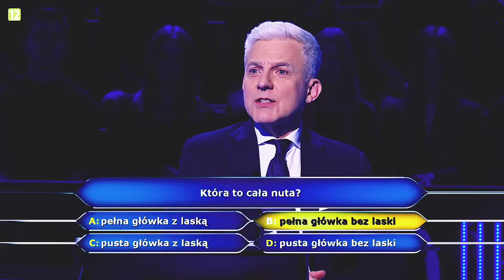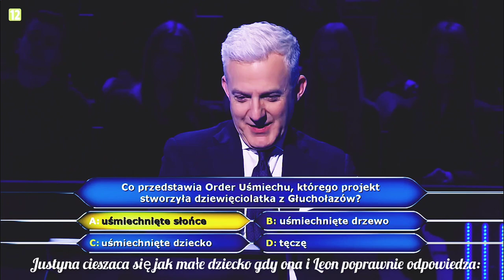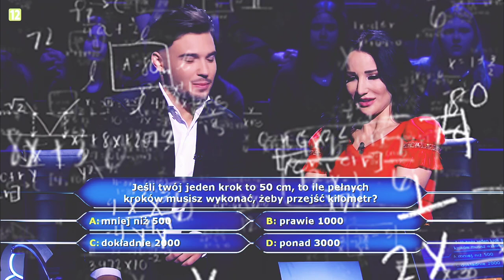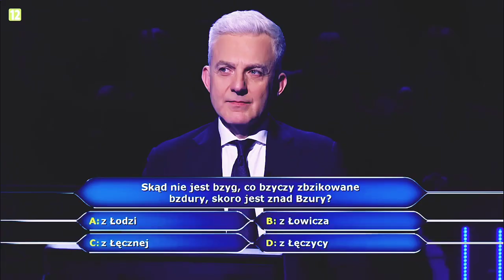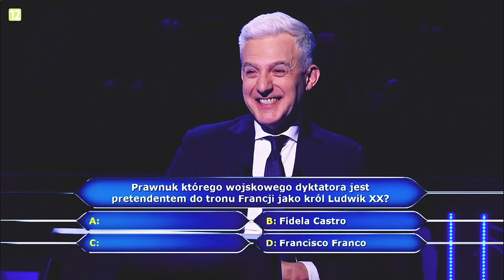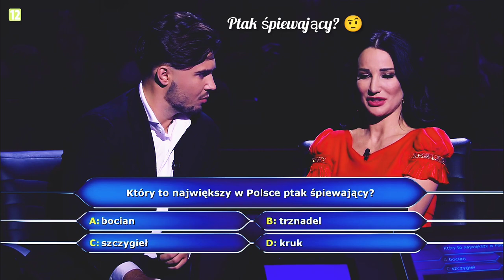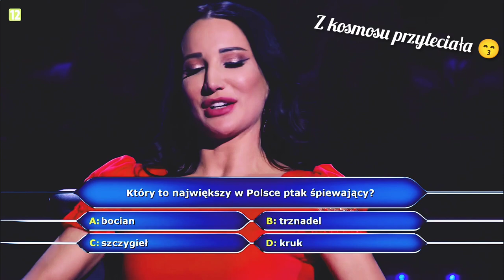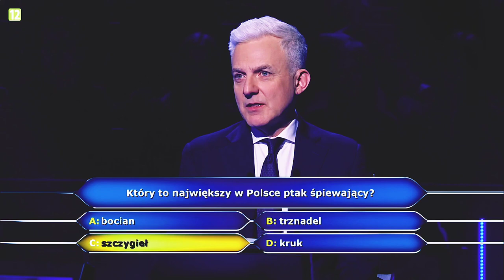Justyna Steczkowska & Leon Myszkowski | Milionerzy 💰